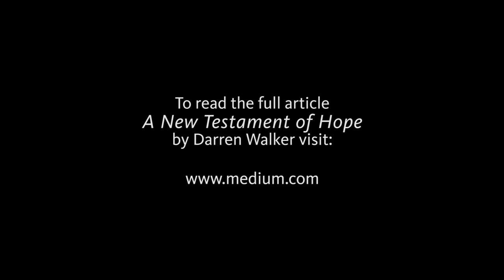A New Testament of Hope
Ford Foundation president Darren Walker reads an excerpt from his essay a "New Testament of Hope," inspired by Dr. Martin Luther King Jr.'s original "Testament of Hope."

Bob Jagendorf, Torback Hopper, Kevin Chang, Adam Fagan, Jamelle Bouie, Sarah-Ji, Tristan Olivera, Thomas Hawk, Thisisbossi